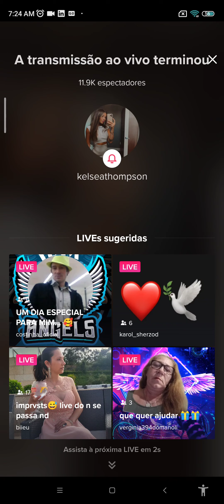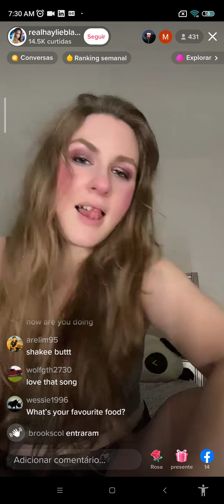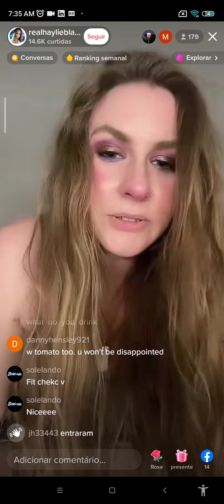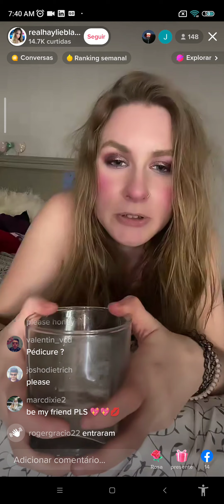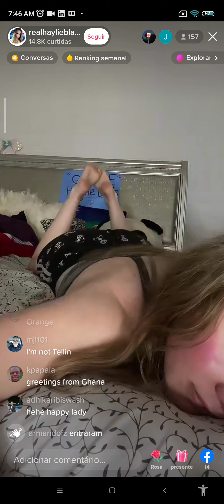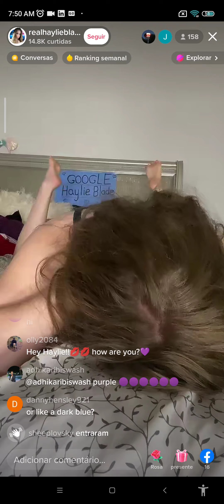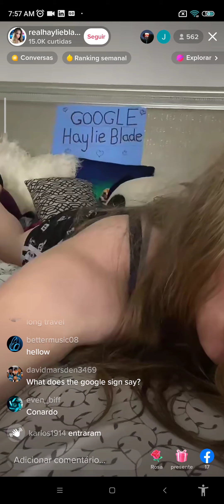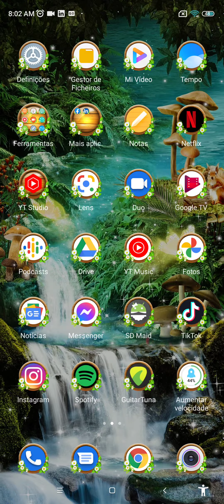Read my lips and find conclusions